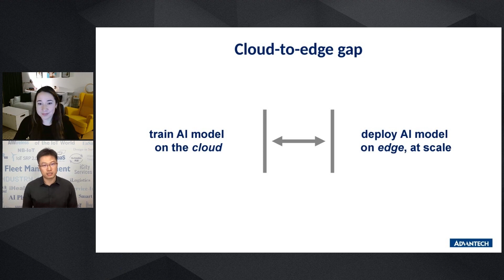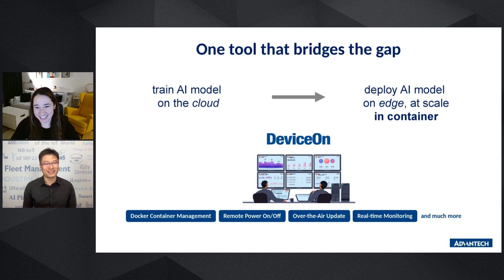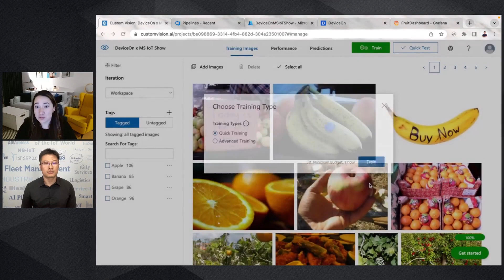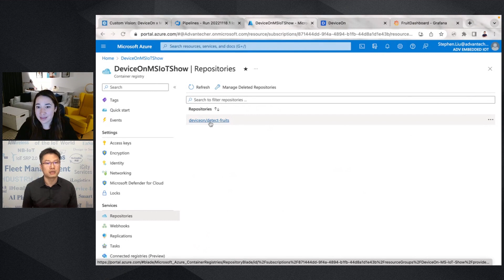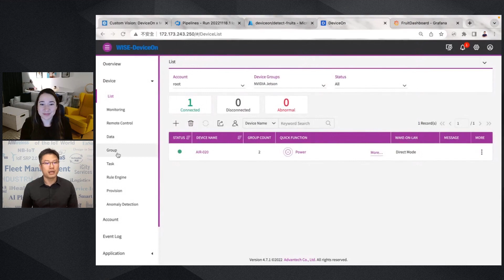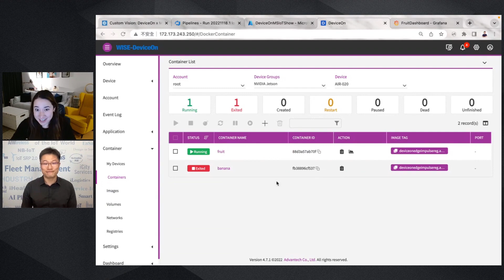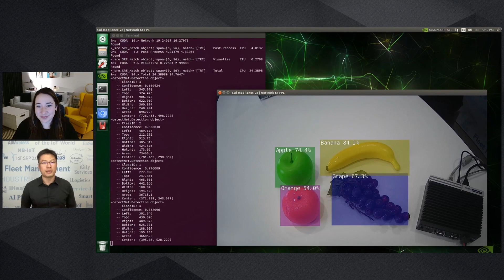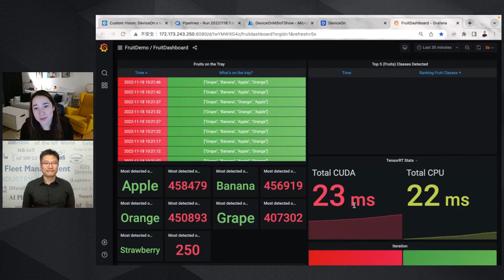Advantech's Edge Solution for Quick and Easy AI Deployment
Advantech's E2E solution WISE-DeviceOn works together with their Azure Certified Devices to provide high quality edge solutions. Their solution enables scale deployments of edge AI and ML solutions for industrial applications with simplified device management.

- [0:00] Teaser
- [0:28] Introductions
- [1:02] Advantech's Mission
- [1:49] Deploying AI at the Edge
- [2:25] Challenges of sending AI to the edge
- [4:17] Advantech's DeviceOn platform
- [6:29] Demo: Azure Computer Vision model
- [7:52] CICD pipeline to push model Azure Portal Container Registry
- [10:03] DeviceOn Platform
- [12:01] Push container to devices
- [13:23] AI model running on the Edge
- [15:22] Grafana inference dashboard
- [16:20] Wrap up and call to action